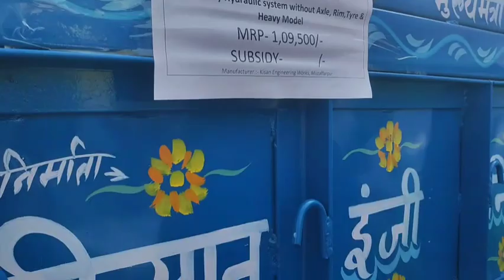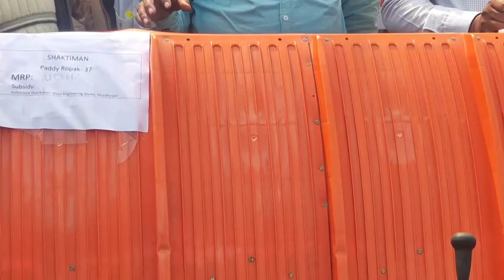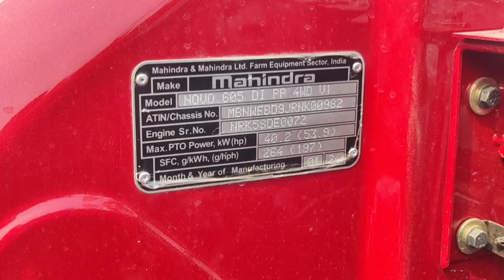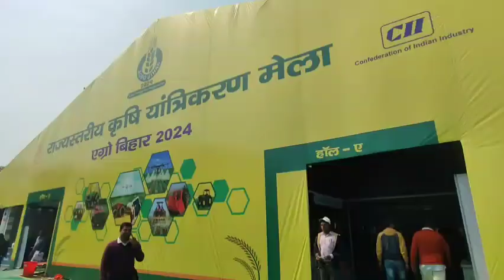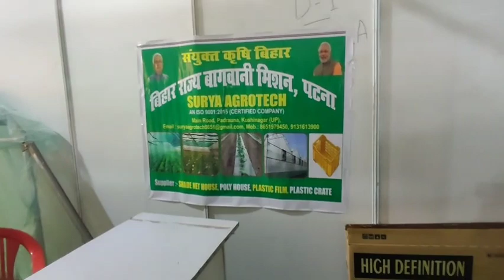क़ृषि मेला पटना एग्रो बिहार 2024, 🚜🚜